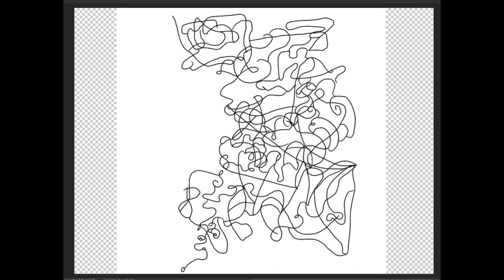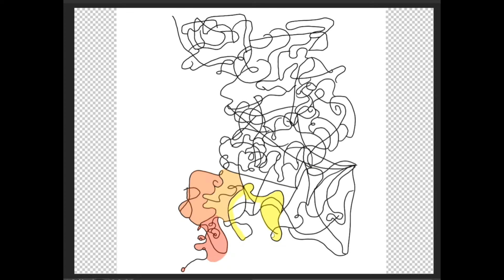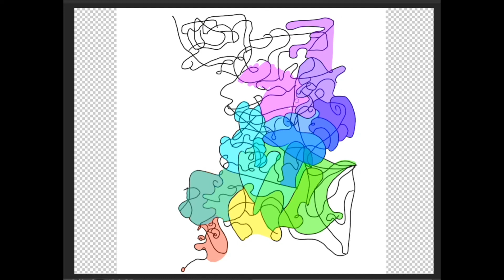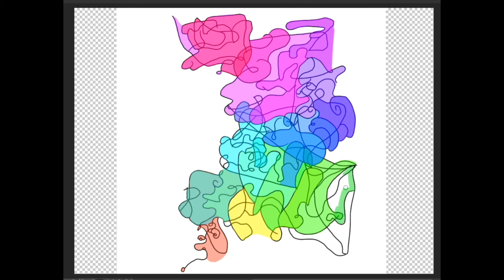Shades of Color #37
Original pareidolia art
Let your imagination fill in the characters that each silhouette or color creates.